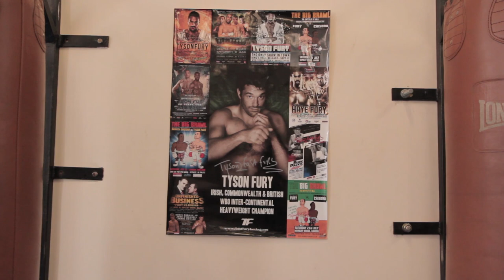Black Country boxer given payout for missed brain aneurysm